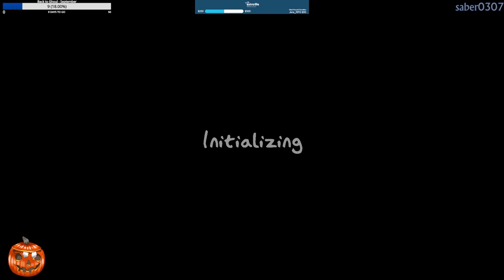Phasmophobia | PC | Part 138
**This stream was recorded on September 21st, 2024**